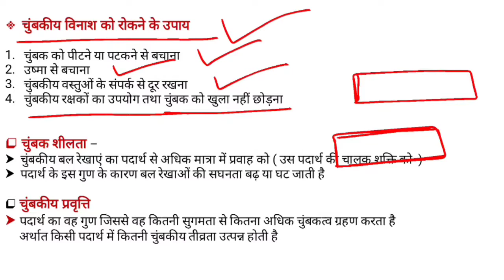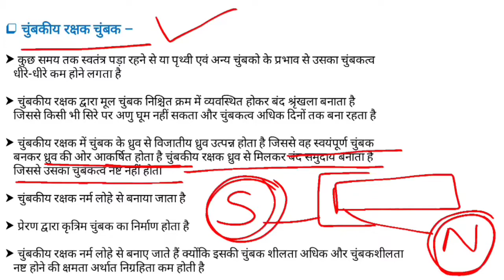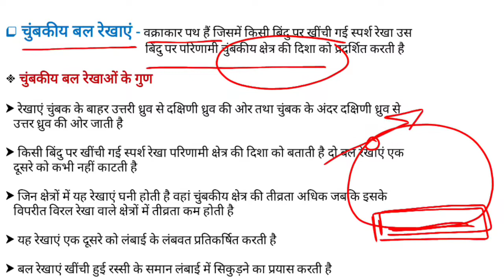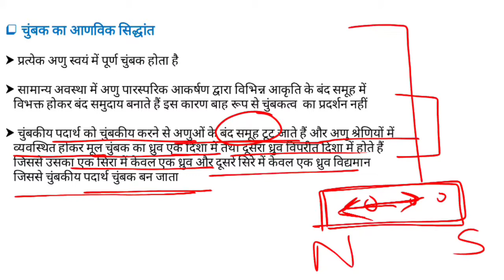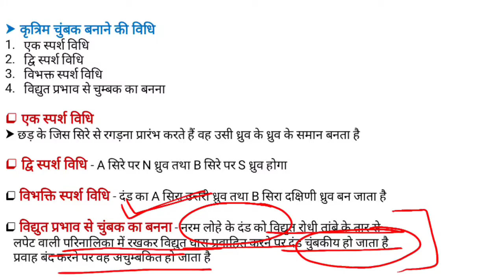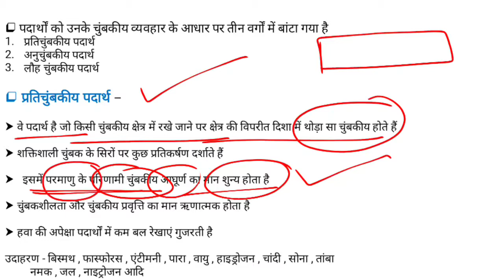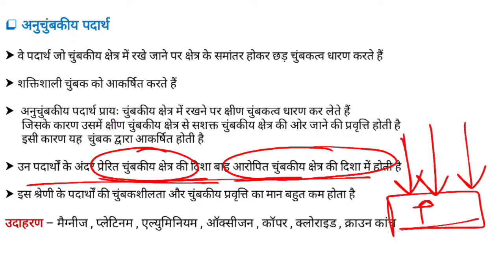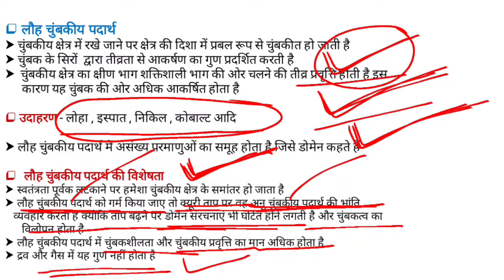MAGNET - चुम्बक ( चुम्बकीय रक्षक | स्थायी चुम्बक | अस्थाई चुम्बक)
चुम्बक - चुम्बकीय रक्षक / चुम्बक शीलता / निग्रहिता / चुम्बकत्व नष्ट होने से बचाव के तरीके / स्थाई और अस्थाई चुम्बक / चुम्बक बनाने की विधि